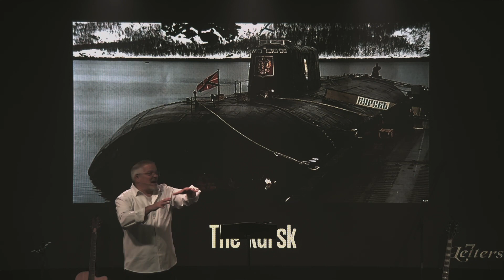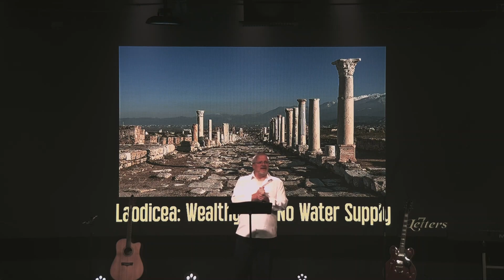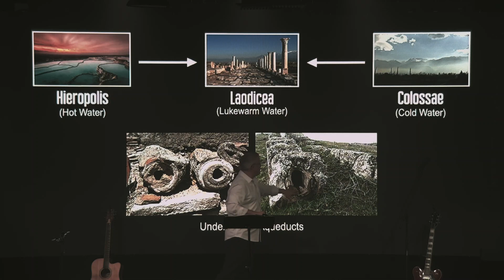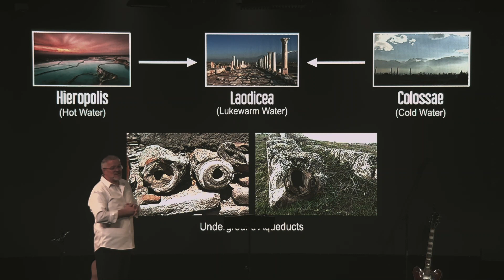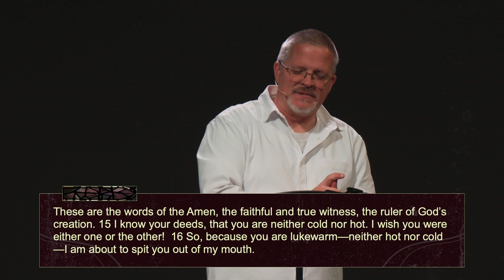The Church That Made God Sick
Want to give to SRC? Simply click the link below to access our online giving!
You can also text to give by texting “srcgive” to 77977

Shadow Rock Church
Services premiere every Sunday on
ShadowRockChurch.com @ 9:00am & 10:30am!